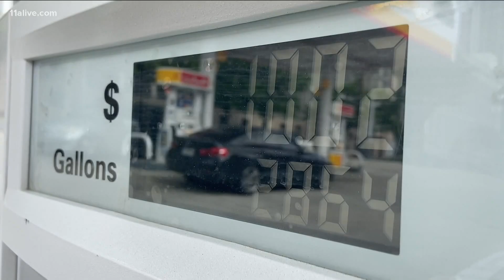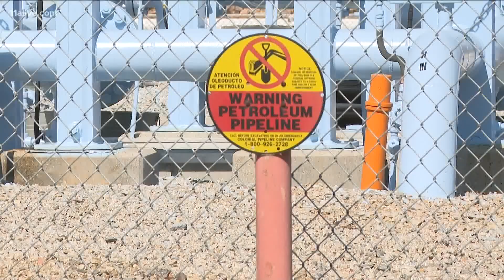Gas prices rising in Georgia after pipeline shutdown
Latest updates on Colonial Pipeline shutdown and what it means for gas prices in Georgia and beyond

11Alive is Where Atlanta Speaks. We believe that news shouldn’t be a one-way conversation, but a dialogue with you. Join in, share your thoughts and connect with new perspectives.
Instagram Users on social media shared pictures of gas prices at more than $4 per gallon.